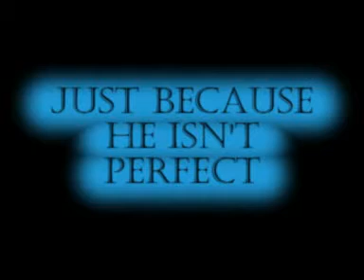The other side of Bill kaulitz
This is the other side of Bill Kaulitz! You might never seen before